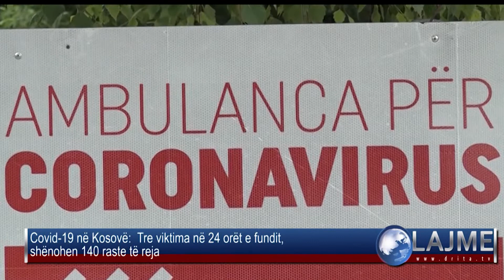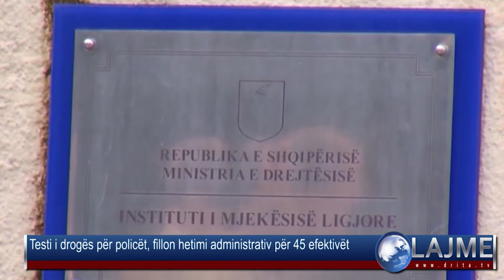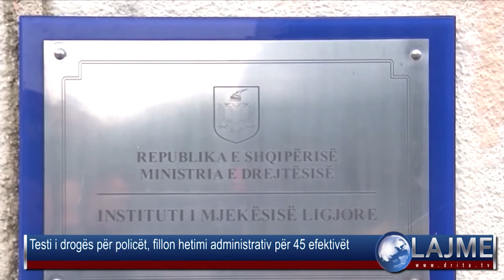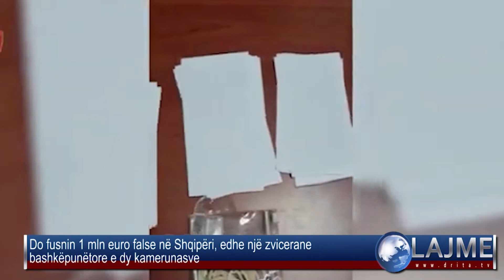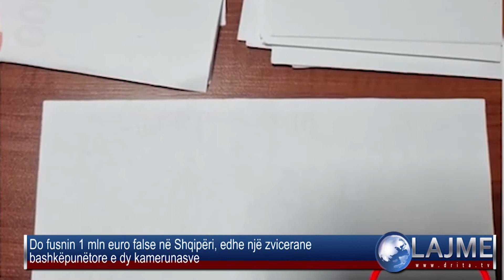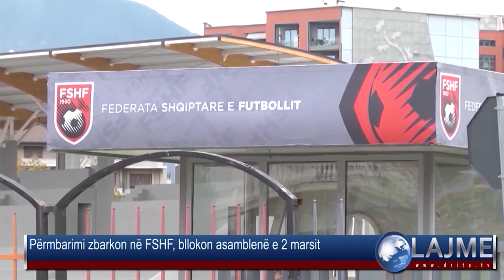Drita Tv Lajmet 25 2 2022 2